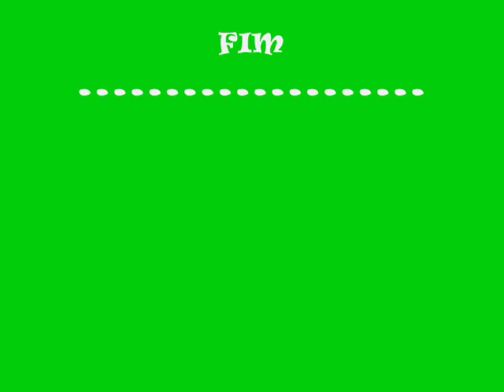diogo marques fotos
p.h.o.t.o.s